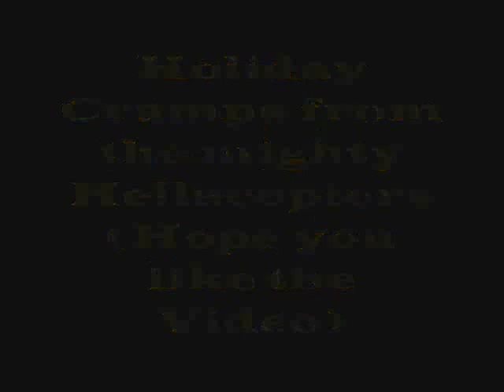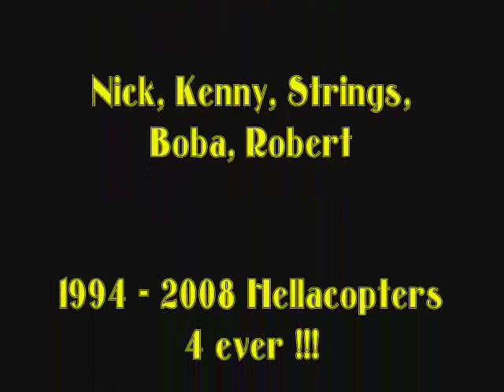The Hellacopters - Holiday Cramps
B - Side from the "The Devil stole the Beat from the Lord" Single.
The Track is also on the "Cream of the Crap Volume 2 " Compilation